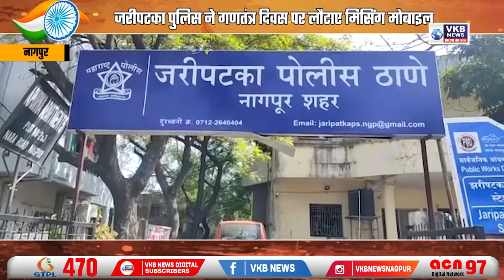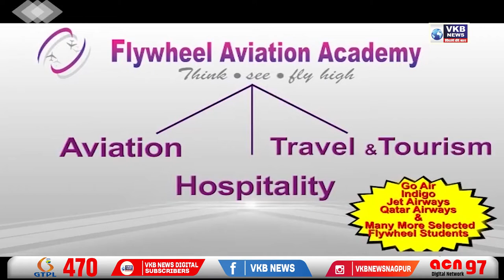जरीपटका पुलिस ने गणतंत्र दिवस पर लौटाए मिसिंग मोबाइल